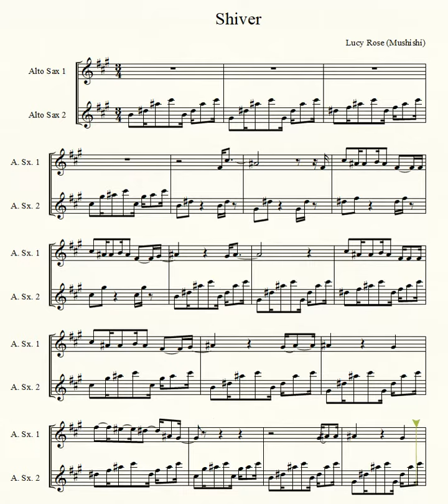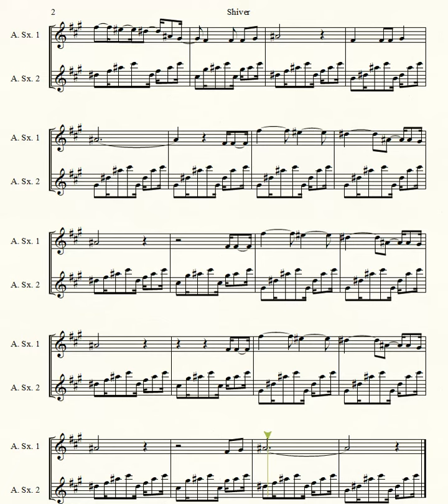Shiver Mushishi OP for Alto Sax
Shiver by Lucy Rose from Mushishi Opening for Alto Saxophone
I really love this song and loved the sound, hopefully I did a decent job with it.